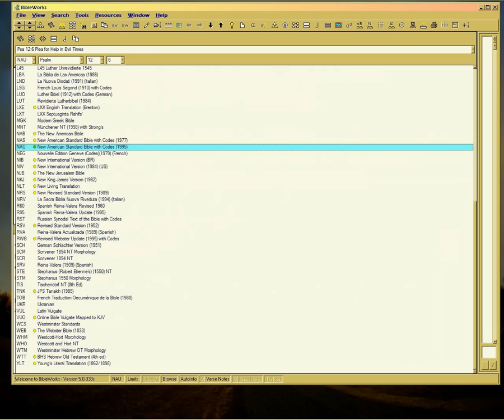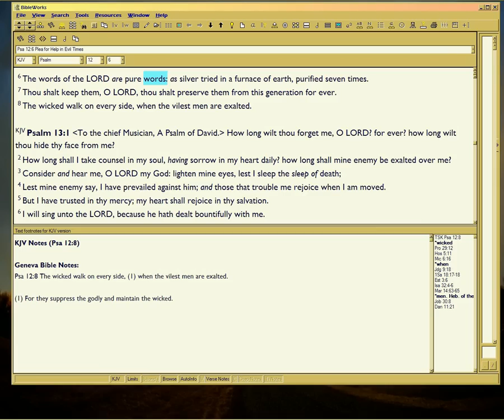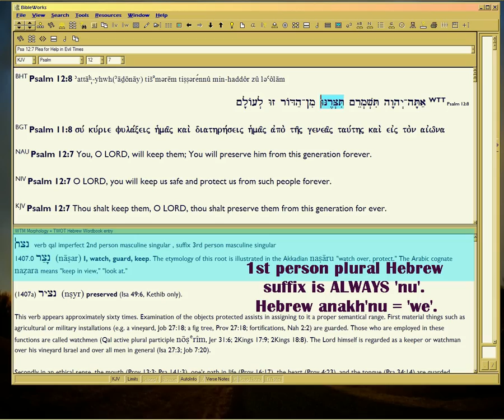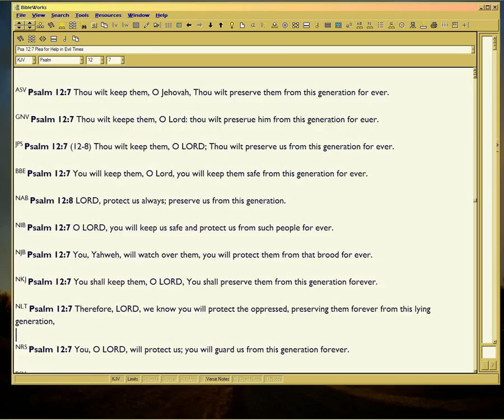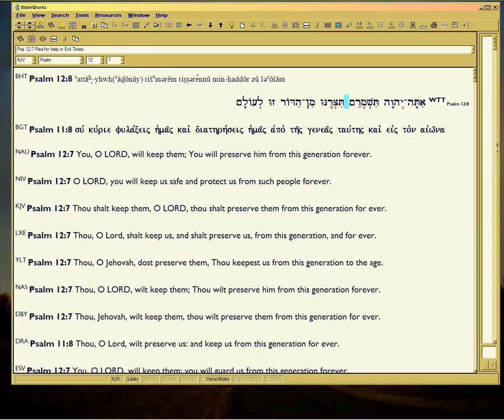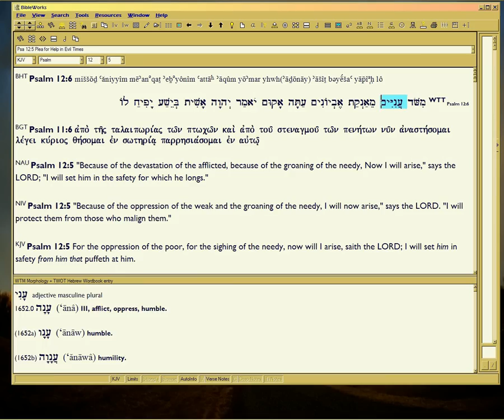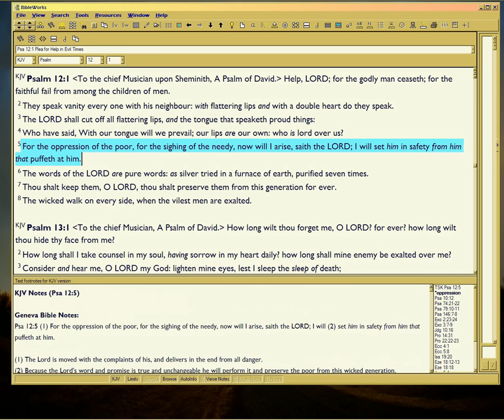20/72, KJVOB : Psalm12:7 kills KJVO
Watch in HD, fullscreen. Psalm 12:6-7 is a flagship verse among KJVO, yet the verse pair disproves KJVO, as KJV mistranslates with 'them' in verse 7: as you'll see for yourself onscreen, beginning now. Vids are technical, as KJVO pretend to know the Hebrew, but do not; their incompetence must be exposed, sorry!

For in Hebrew, Psalm 12:7 has two pronomial suffixes on two verbs, NEITHER of which refer to 'words' in verse 6; for 'words' is Hebrew feminine plural (im'rot), but 'them' is a MASCULINE plural suffix on the first verb, tish'marem, in v.7. The masculine plurals referenced by that suffix in verse 7 are in verse 5, as these videos show. See also this article, found after making Episode 2

Now the 2nd verb in v.7, tits'rennu, shows its suffix is 1st person plural.  But KJVO ineptly claim Psalm 12:7 uses the nun energetic (nee: demonstrative): for that nun DECLINES, which KJVO ineptly ignore.  Hence even if a nun energetic, it would be either 3rd masc. singular or 1st plural for tits'rennu.  So the noun referrent must be masculine singular, OR means 'us'.  In no event can 'words' qualify as referent, since im'rot is feminine plural.

There is no 3rd feminine plural nun energetic.  Case closed.  Two famous Hebrew scholars explain this fact, Gesenius and Harper.  You can download versions of their books:

Gesenius' Hebrew Grammar page 108 Convert it to searchable? Read vid desc to 'Google Books' video

See also ISBE's Entry on 'Languages of the Old Testament': search on 'archaic nun' to learn that not all nnu constructions are nun energetics, but rather poetic holdovers from the most ancient (pre-Bible) Hebrew, when verb stems commonly terminated with nun. (Psalm 12:7's Hebrew natsar, verse form=tits'rennu='You will hold close/guard/preserve us', is one such verbs.)

So KJVO don't know the structure of the nun demonstrative, viz:

1. It is PERSONAL, never of things.
2. It has a MORPHOLOGY, so yes gender and number matter in the Hebrew, and must match the referent(s).

3.  Parallel clauses are standalones, so do not have to match each other.  (But Psalm 12:6 is a parenthesis explaining verse 5b, not a paralleled clause. 12:7 is kinda like chiasmus, closing the point begun in 12:5.)

4. English Bibles are rather free with its translation, so confuse the referent. In Hebrew this confusion does not happen, due to #2.

5. Not all nnu constructions are nun demonstratives.  No plural nun demonstratives exist, except 1st person plural, which is spelled just like the 3rd singular, so a tired translator can easily forget the grammar matching number and mistranslate 'us' as 'he'.  In short, there is NO 'them' nun demonstrative, so the KJVO claiming a nun demonstrative of 'them' don't know Hebrew; or, are lying.

In short, the nun demonstrative is ONLY USED OF PEOPLE. So cannot reference 'words' in Ps12:6.

to see the 537 nnu verses.
to see a synopsis of the rules.

Summing up: KJVO bash the original-language texts which God preserved.  They bash the lexicographers, the collectors of those texts, and what then happens?  Oh, you are stuck with a SOMETIMES badly-translated text; you can't tell WHEN badly translated, if you can't see the originals!

Same thing happened back in the 3rd century AD, with the Vulgate.  So it's Satan's game to take the often Vulgate-based KJV, and call it 'inspired'.  See his joke?

But don't throw your KJV out.  Just know its limitations, and study it alongside the original, correcting the translation as you go along.  That's been the practice of pastors for centuries:  teach the original via the translation, correcting it as one goes through Bible.

So KJVO misrepresent the Word of God, and in fact are out to kill it, insisting only on the English, which even Christ Himself, never learned or spoke.  So even if saved, they are in big trouble with God.

So 2John9-11 bids all believers to stay away from them, as does Jude 10-12, 2Tim2:26-3:5, last half of 2nd Peter.